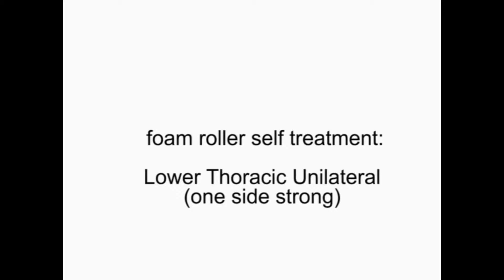Lower Thoracic foam roller self release - unilateral strong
The information contained within this movie clip is for the guidance purposes of patients of RESTORE Sports Massage Ltd only. You should consult your physical therapist, chiropractor or physician before beginning any new self-treatment or exercise program. The results, if any, from the exercises may vary from person-to-person. Engaging in any exercise or self-treatment program involves the risk of injury. RESTORE Sports Massage Ltd shall not be liable for any claims for injuries or damages resulting from or connected with the use of this movie clip. Specific guidance concerning your condition cannot be offered without first establishing a therapist-patient relationship. As such this movie clip is intended for use primarily by patients of RESTORE Sports Massage Ltd who have been advised a specific self-treatment regime based on their individual assessments and circumstances.